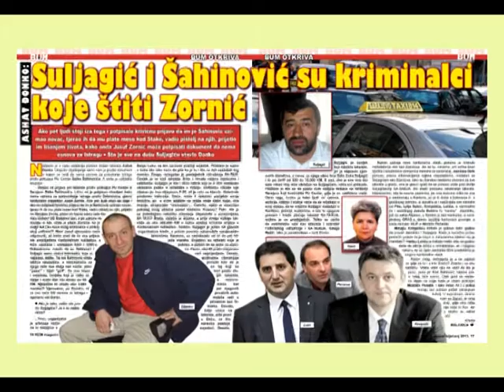REKLAMA 2 | BUM Magazin | 09. januar 2013.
Samo u BUM - u:

Intervjui sa zvijezdama OBN - ove MEGA SERIJE "Sulejman Veličanstveni"

BALI - BEG: "NISAM GEJ!"

Je li Milan nabio Radi rogove?

Kako je SOKOJ honorarima posvadio srbijansku estradu?

Karleuša: "Nikad se neću pomiriti s Cecom!"

I Sekin Vasa u trendu!

Je li Ceca u poslu s Kelmendijem?